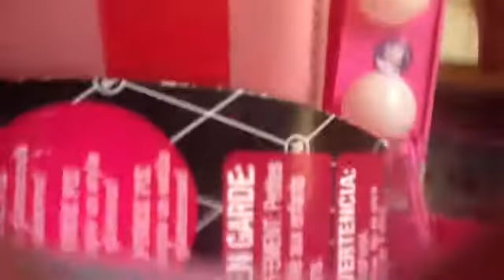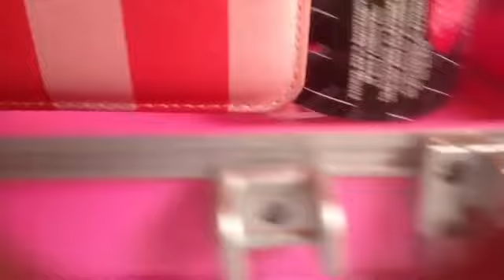Pinkie pies boutique pinkie!